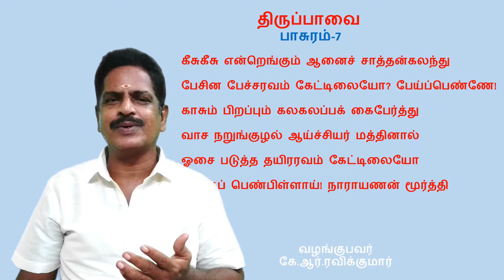thiruppavai | thiruppavai pasuram| திருப்பாவை |திருப்பாவை பாசுரம் 7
திருப்பாவையில் உள்ள பாசுரங்களில் மார்கழி மாதத்தில் நாள் தோறும் ஒரு பாசுரத்தையும் அதன்‌ விளக்கத்தையும் சுருக்கமாக அனைவருக்கும் கொண்டு சேர்க்கும் முயற்சியே 'கோபுரப் பார்வை' யின் நோக்கம் ஆகும்.